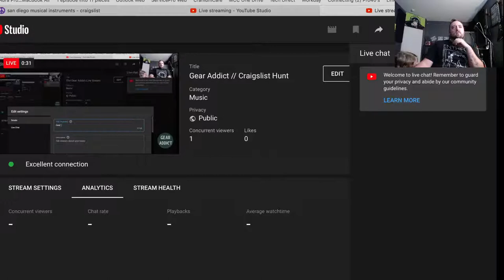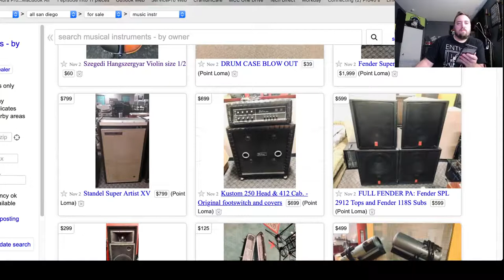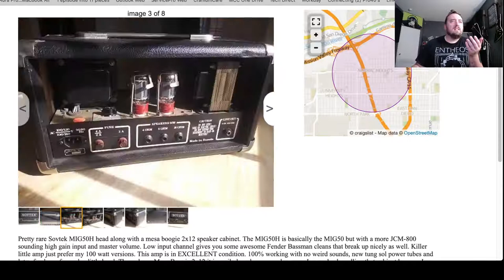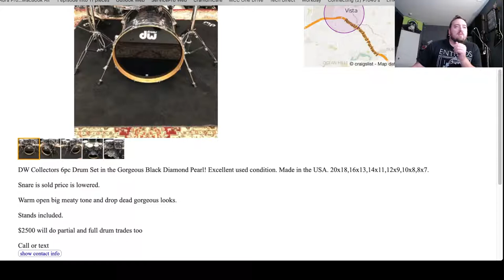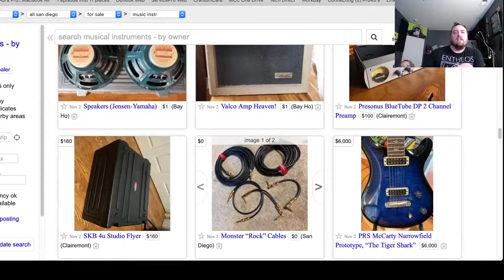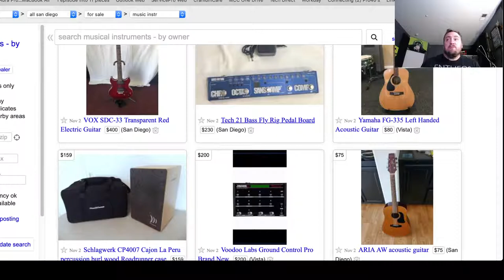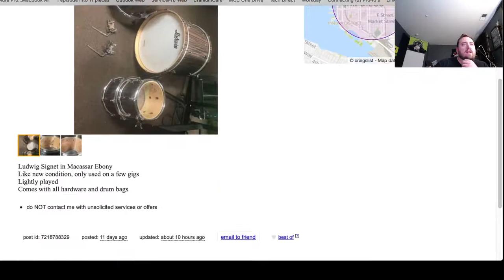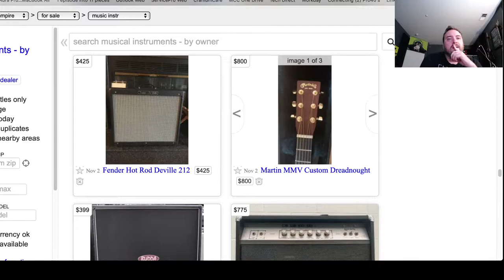On The Hunt Ep. 1- Craigslist *Finding Deals*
I spend some time going over Craigslist in the hopes of finding some deals! Hoping to do this semi-frequently, so tell your friends! I talk a lot, so hopefully you might learn a thing or two as well :D From tips and tricks in searching to my knowledge of market pricing and embarking on a "flipping" journey!